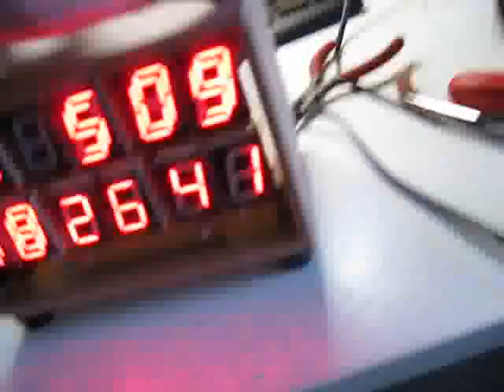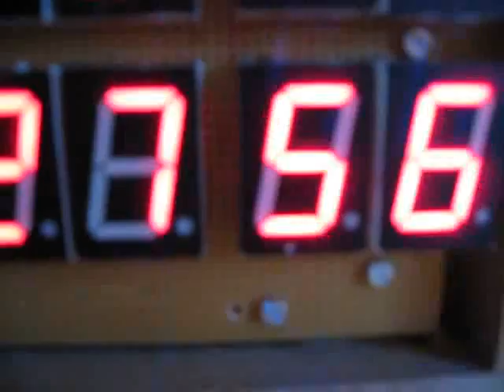My LED Clock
This time, including battery backup system and wooden enclosure!